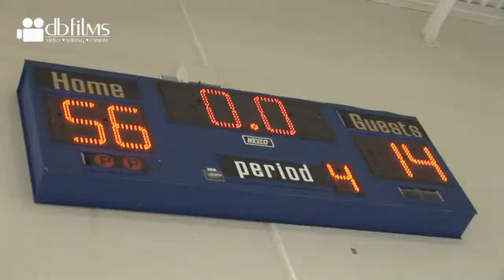2013 Erie Explosion at Detroit Thunder - CIFL Week 3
2/24/2013 Erie Explosion 64 - Detroit Thunder 27
Continental Indoor Football League Week 3